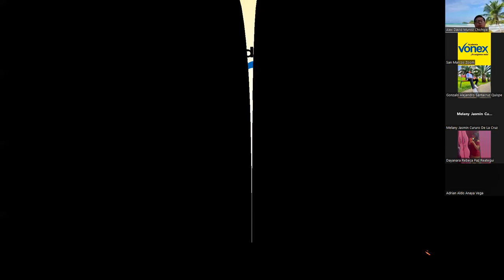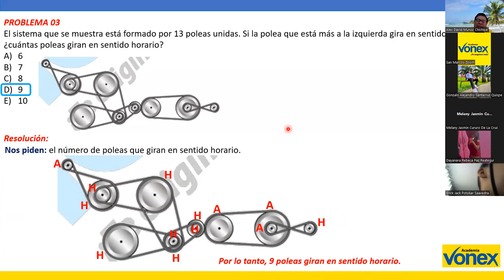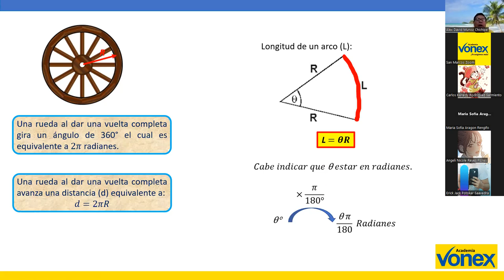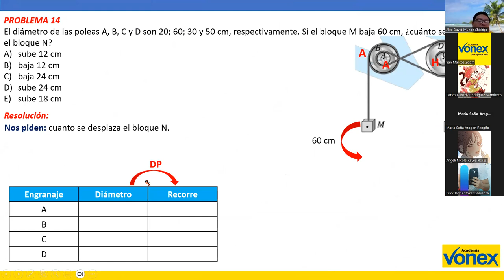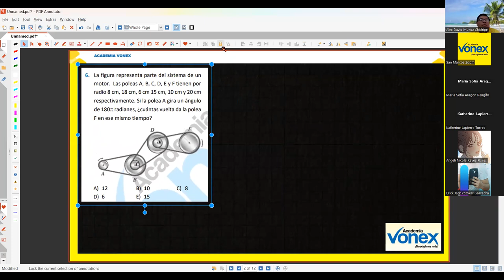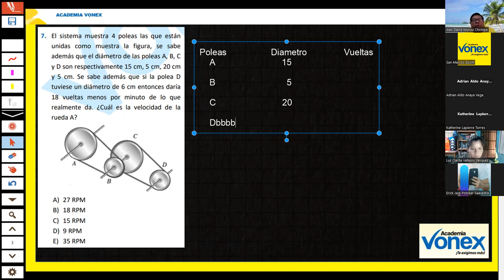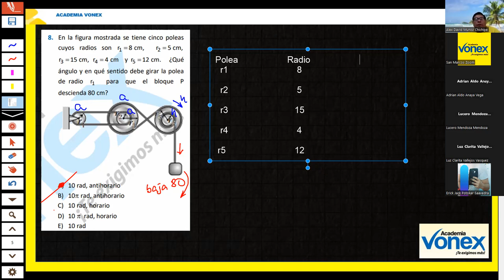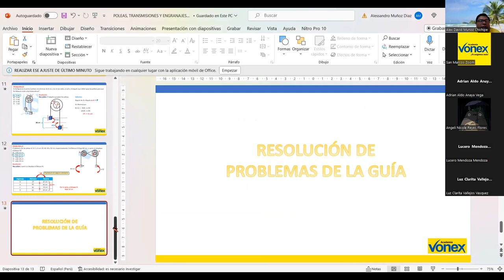RAZONAMIENTO LÓGICO V (POLEAS, RUEDAS Y TRANSMISIONES) | SEMANA 13 | RAZ. MATEMÁTICO | ALEX MUÑOZ